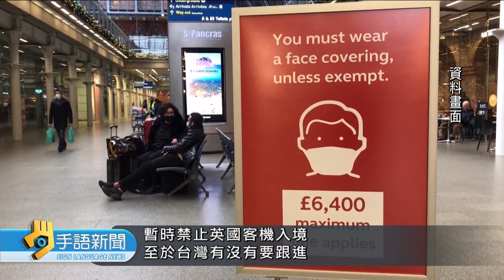英爆發變種病毒 指揮中心:台目前未偵測到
20201222公視手語新聞
臉書